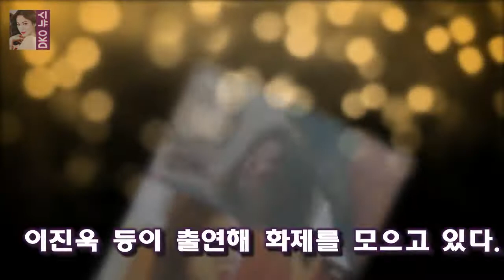아침드라마보다 더한 리턴 대사 수위 넌 내가 싸고 싶을 때 싸는 변기 강인호는 엮이지 말자고 경고하며 나라가 없으면 아무 의미가 없다고 말했다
17일 첫방송된 SBS 드라마 이 공중파에선 볼 수 없었던 수위 높은 대사로 입길에 올랐다
이날 방송에서 유부남 강강인호(박기웅)은 내연녀 염미정(한은정)과 차 안에서 다툼을 벌였다
강인호는 염미정이 자신의 아내 금나라(정은채) 앞에서 자신에게 친한 체를 했다는 이유로 막말을 퍼부었다
강인호는 엮이지 말자고 경고하며 나라가 없으면 아무 의미가 없다고 말했다

Lee was involved Hunting a C.I.A. Mole Agents Gambled and Let a Suspect Return to China :
정우의 흥부를 기대하는 이유 캐릭터 케미 첫 대작 사극 흥부에서 정우는 조선 최고의 대중소설작가 연흥부 역을 맡아 관객들을 매료시킬 전망
이승준(왼쪽)과 김현숙/사진=스타뉴스 케이블채널 tvN 월화드라마 막돼먹은 영애씨 시즌16(극본 한설희·연 막영애16 결말 나왔다..김현숙♥이승준 당연히 해피엔딩?- 스타뉴스 :
조곤조곤 어느새 납득시키고야 만다 지나치게 선정적인  고현정이 불쌍하다 :